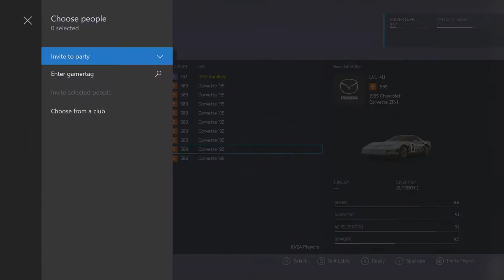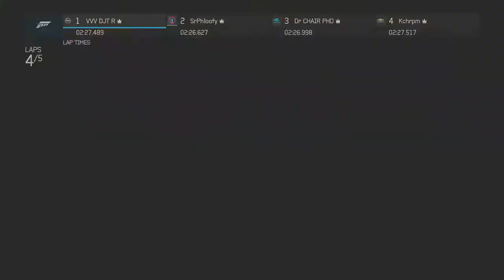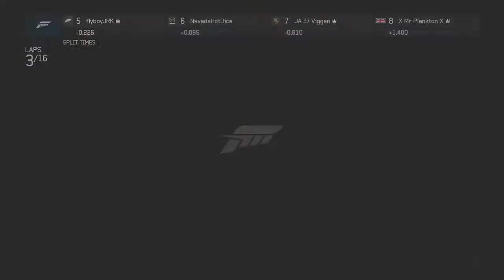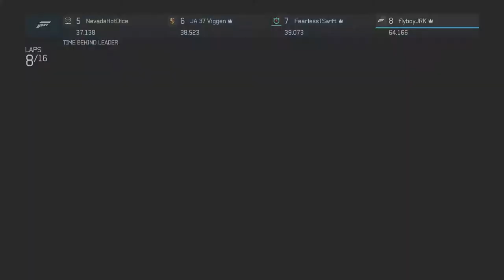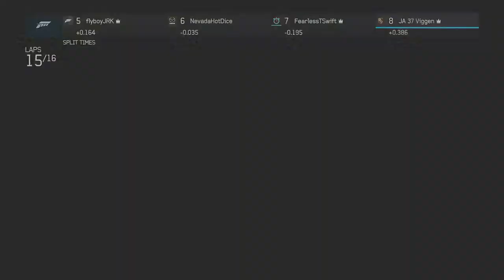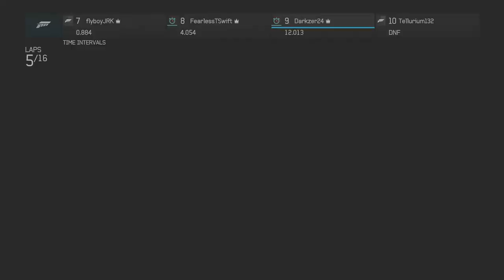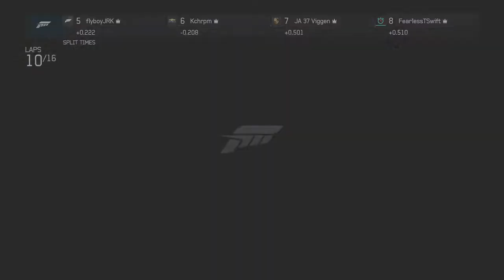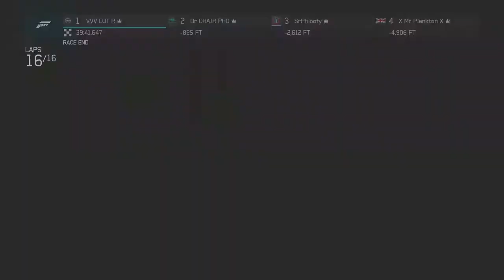RORA Corvette Challenge Series Race 1 - Road America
TIMESTAMPS:
Qualifying - 7:56
Race 1 - 32:06
Race 2 - 1:19:12